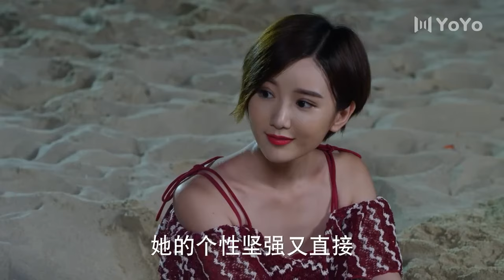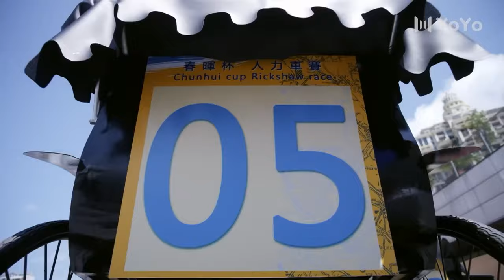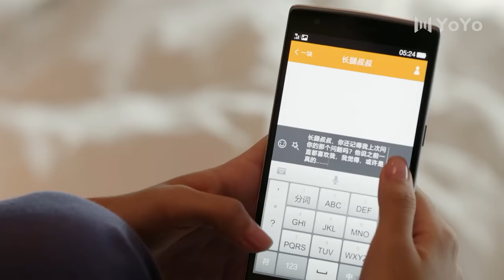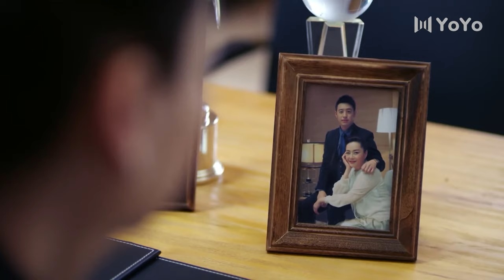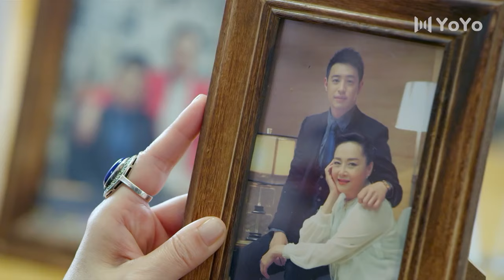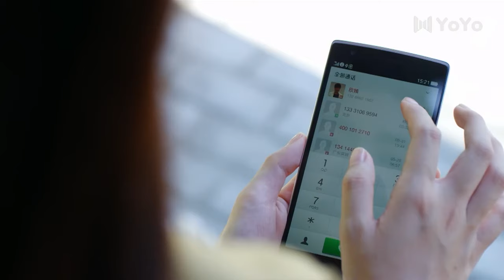🍿【Full Movie Version】美女与帅哥海滩相拥，霸道总裁看到后狂吃醋！🍿中國電視劇